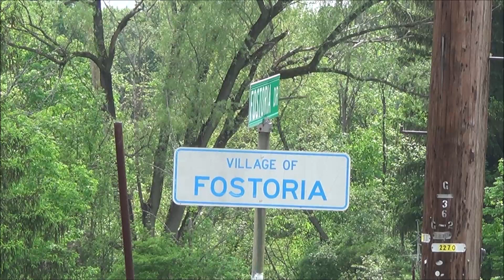Weekend in the Alleghenies Part 2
The second day of our journey first sees us on CSX's Keystone Subdivision, home of the famous Sand Patch Grade. From there we drift down into Cumberland before returning back to The Brickyard in Altoona, then a catch at Fostoria, PA to wrap up an awesome weekend!